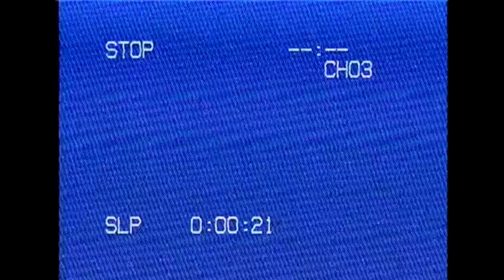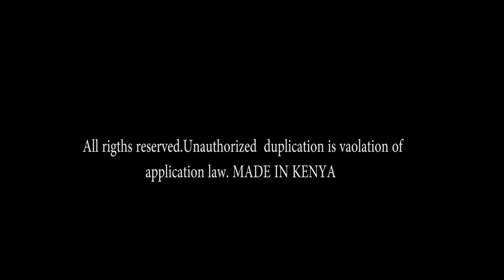Azistone ft Khaki & Kamssy Cheers to jesus